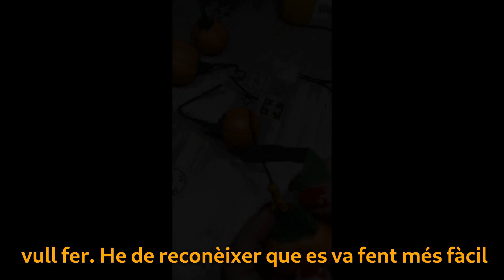FEM CARBASSES a mà - 1a part // DIY PUMPKINS - 1st part // Hacemos calabazas//reciclem i renovem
Benvinguts a un nou treball FET A MÀ!!
Ben entrats a la TARDOR seguim fent petits detalls RECICLATS per decorar casa nostra.
En el vídeo d'avui us avanço una petita part d'una col·lecció de carbasses; de les 12 diferents que he fet, us en poso ara 3: Ben aviat pujaré la resta. Us he deixat un petit resum al final del vídeo per anar fent boca amb les que falten!
Espero que us agradin i que us serveixin d'inspiració per fer les vostres pròpies carbasses. Ja me les "ensenyareu"!!
Per aquestes he reciclat unes pilotes de tennis que durant uns quants anys han donat voltes dins la rentadora per ajudar-la a fer que la roba quedi millor. La segona està feta simplement amb un rotlle de paper higiènic i un tovalló.i per les darreres  (d'avui!!) he comprat uns globus taronges i he aprofitat els tovallons verds que van sobrar d'una festa d'aniversari... lo important és NO llençar res i donar una segona vida a tot allò que puguem!!!

Mira't el vídeo fins al final i prova de posar-ho en pràctica, veuràs que t'ho passaràs molt bé!! i no hi ha res més gratificant que els treballs fets per un mateix.
Moltes gràcies!

Si t'ha agradat aquesta manualitat, si us plau, no t'oblidis de posar-hi un "M'AGRADA", COMPARTEIX el vídeo amb qui creguis que també li pugui agradar i, si no te'n vols perdre cap, SUBSCRIU-TE al canal.
...i no t'oblidis d'activar la CAMPANETA!

Altres idees a la Llista de Reproducció:TARDOR

Si has arribat fins aquí, moltes gràcies!!. UN PETÓ MOLT FORT I. CUIDEU-VOS!!